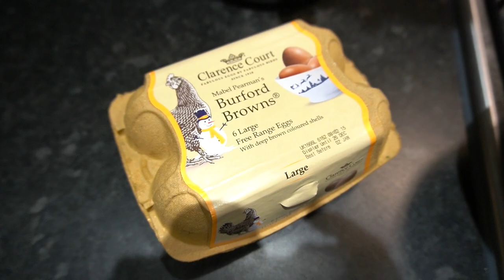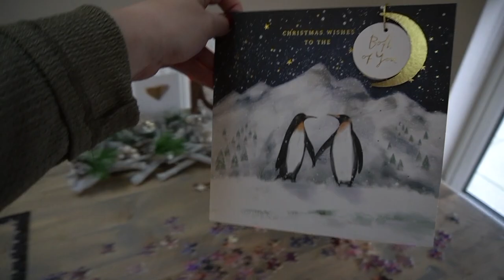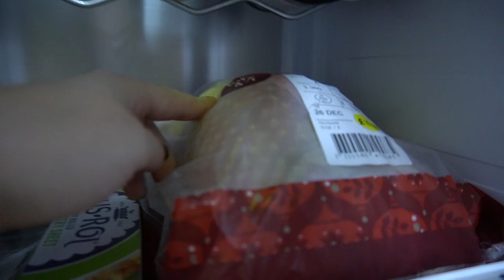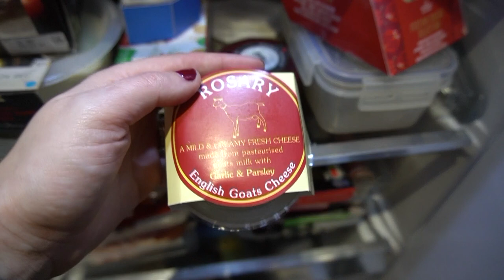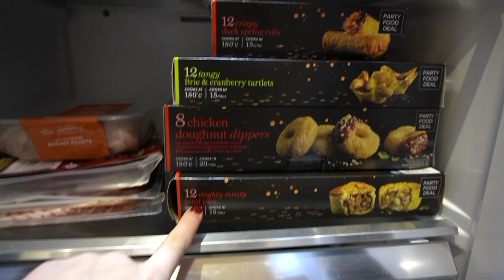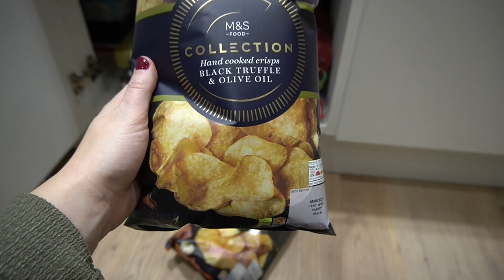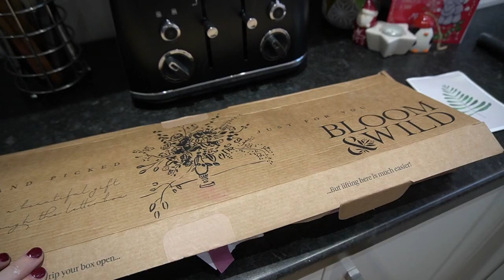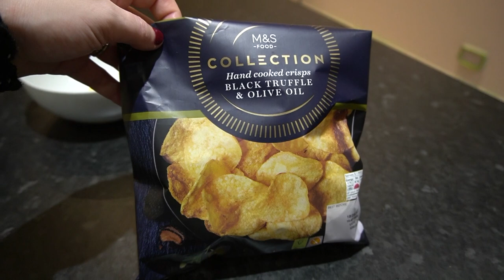FESTIVE FOOD & PAINTING OUR KITCHEN | Anniversary vlog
Another chatty, at home vlog because our Cotswolds weekend away got cancelled again..! Join my husband and I for a full Christmas fridge tour if you're a foodie like us and see how we have transformed our kitchen / dining room! We also chat about our favourite Christmas films, celebrate our thirteen year anniversary (of being together, not of marriage!) and show some house updates whilst trying to stay positive and festive! Sending lots of love to everyone in the UK right now as I know everything feels particularly difficult. Wishing you all a lovely Christmas xoxo

Paint used - Elle Decoration by Crown - Delicate Touch